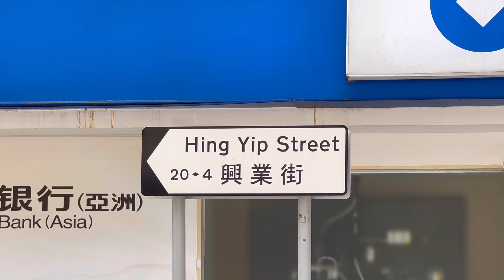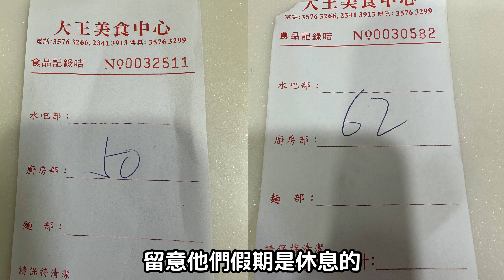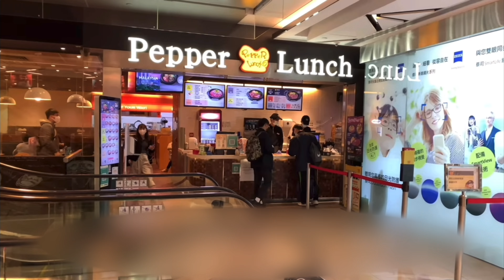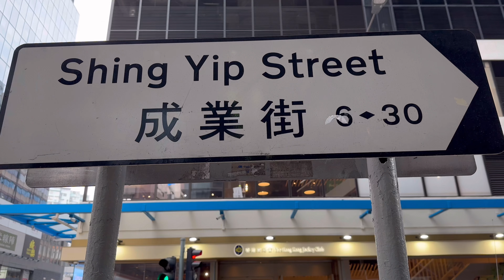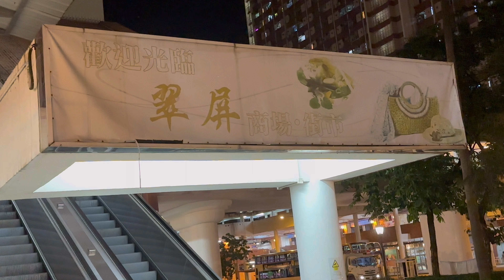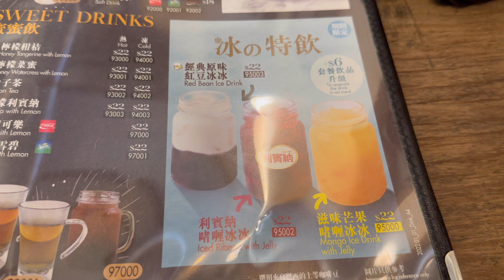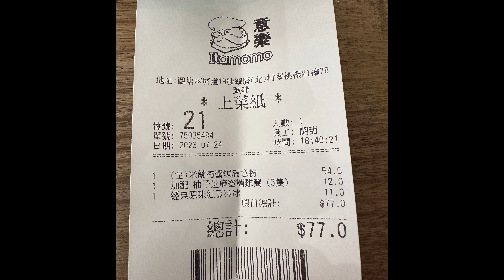觀塘是但求其食晚餐｜干炒三絲河｜XO醬西蘭花炒魚塊｜經典煎蛋珍寶漢堡扒｜金銀蒜粉絲蒸倉魚｜米蘭肉醬焗扁意粉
大王美食中心

地址: 觀塘興業街15-17號中美中心A座地舖
電話: 35763266

Pepper Lunch (1亞太中心)

地址: 觀塘觀塘道414號1亞太中心2樓202號舖
電話: 23511142

小皇子冰室

地址: 觀塘成業街15-17號成運工業大廈地下1號舖

意樂餐廳 (翠屏北商場)

地址: 觀塘翠屏道19號翠屏北商場M1樓78號舖
電話: 23361923

多謝大家支持收看😀喜歡這個頻道的影片請按訂閱🙏🏻